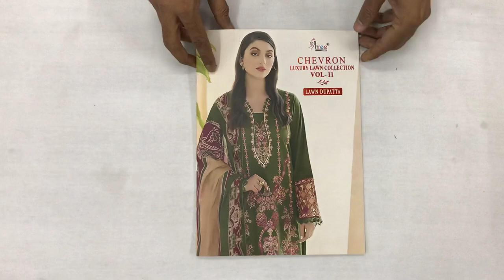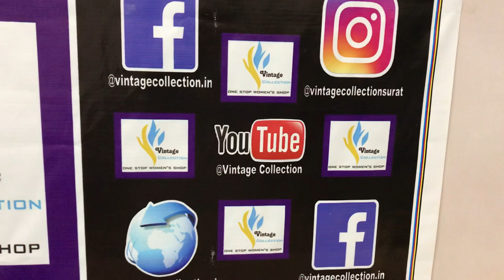Shree Fabs| Shree Fabs Pakistani Designs Collection| Pakistani Cotton Suit| Suits@VintageCollection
SHREE FABS CHEVRON LUXURY LAWN COLLECTION VOL-11
SHREE FABS@VintageCollection

TOP PURE LAWN COTTON PRINT WITH HEAVY SELF & PATCH WORK

DUPPTA SILVER / COTTON

DESIGNS 7

Vintage Collection
Surat

Visit Now more:-

surat suit wholesale market in Tamilnadu, surat suit wholesale market online shopping
surat suit manufacturing factory, surat suit manufacturer wholesale surat market wholesale dress, surat market for shopping, top 10 suit manufacturer in surat, surat wholesale suit,